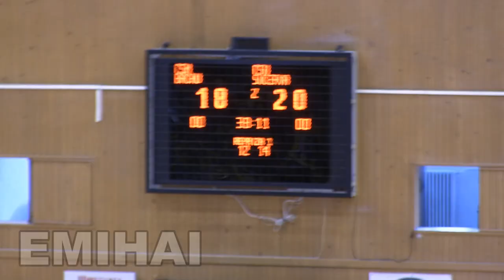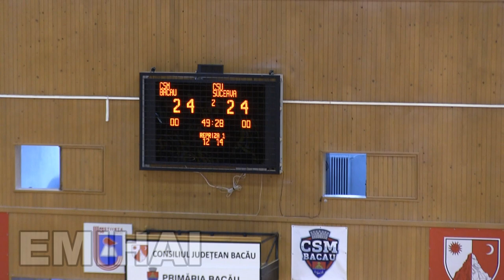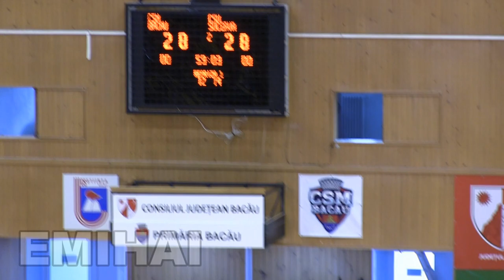Liga Zimbrilor: CSM Bacău - CSU Suceava 29-28 (12-14) / Toate cele 31 de goluri ale reprizei a doua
Liga Zimbrilor: CSM Bacău - CSU Suceava 29-28 / Rezumatul reprizei a doua